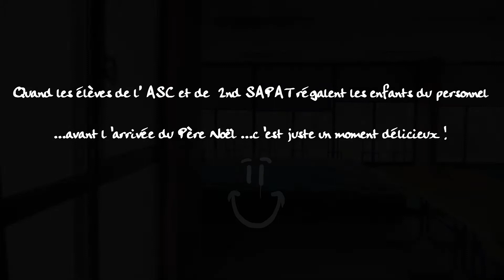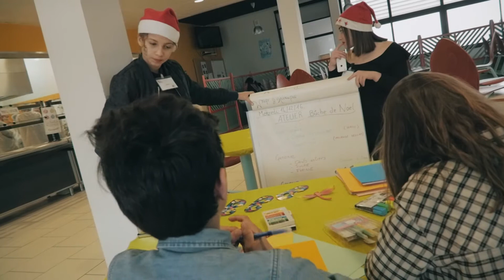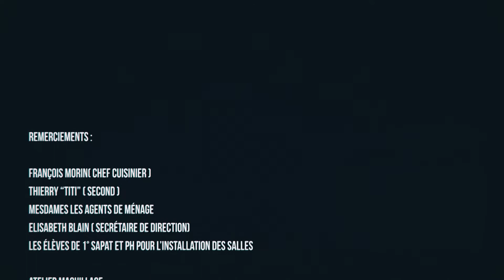Animation SAPAT - Noel des enfants du personnel 2015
Dans le cadre de leur formation SAPAT, les élèves dans leur cours d'ESC (Education socio-culturelle) réalisent des animations en situation professionnelle. Avec l'aide de leurs camarades membres de l'ASC (Association sportive et culturelle), ils ont utilisé comme "terrain d'entraînement" le lycée en mettant en place l'organisation de l'arbre de Noël des enfants du personnel.